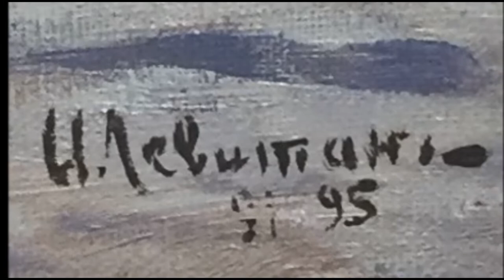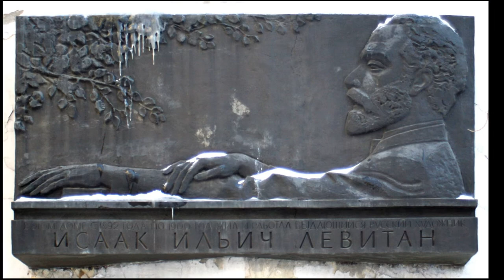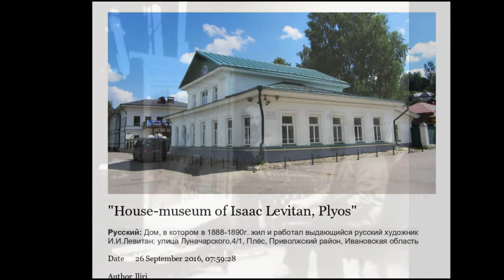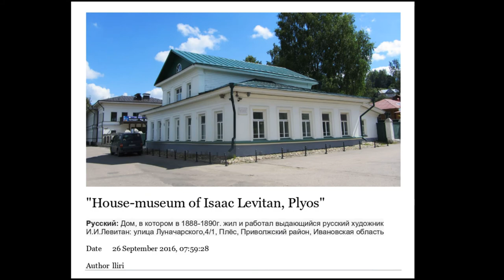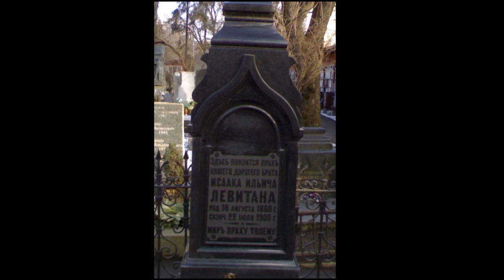Isaac Ilyich Levitan (1860-1900) - Part II - A classical Russian landscape painter mood landscape.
Isaac Ilyich Levitan (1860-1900) - Part II - A classical Russian landscape painter who advanced the genre of the "mood landscape".

Isaac Ilyich Levitan (Russian: Исаа́к Ильи́ч Левита́н; 30 August [O.S. 18 August] 1860 – 4 August [O.S. 22 July] 1900) was a classical Russian landscape painter who advanced the genre of the "mood landscape".

The images are not available to print and are not available for sale as it may be subject to copyright.

Musics:
A Kiss For Amanda
Jazz y blues
Romántico
DJ Williams
2:11

Air Prelude
0:27 / 5:41

0:26 / 5:55

Puedes usar esta pista de audio gratis en cualquiera de tus vídeos, incluso en los que monetices. No obstante, debes incluir la siguiente información en la descripción de tu vídeo: